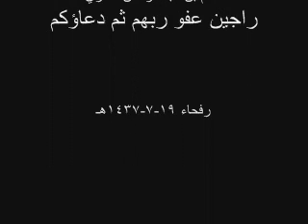فتنة المسيح الدجال محاضرة | لفضيلة الشيخ سليمان بن محمد اللهيميد